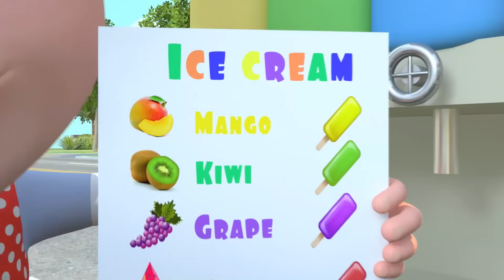Wheels on the Bus | Ice Cream Song +more Best Nursery Rhymes & Kids Songs